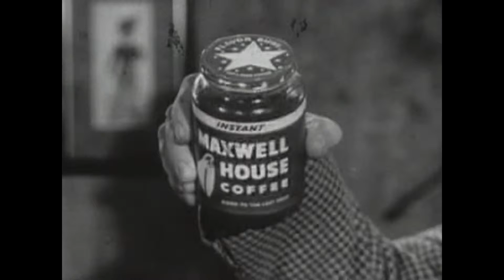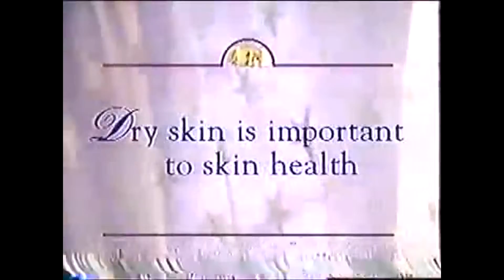old adverts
some old adverts for you all to enjoy